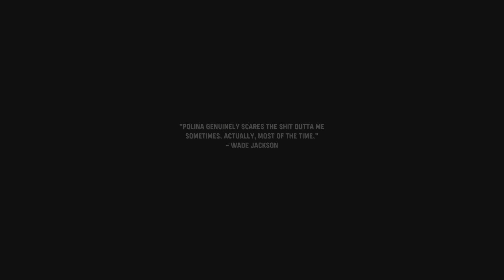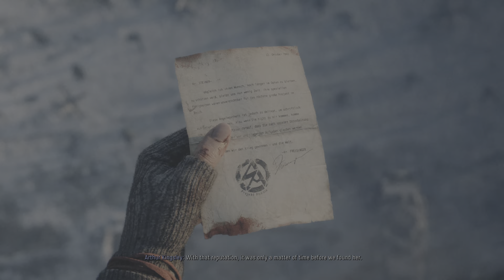Call of Duty: Vanguard komutan mefta 7.bölüm